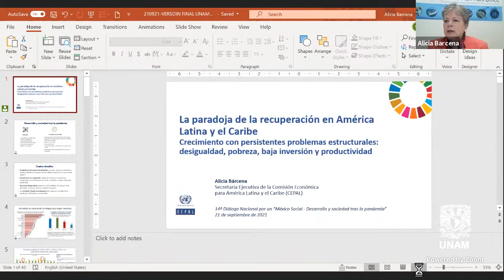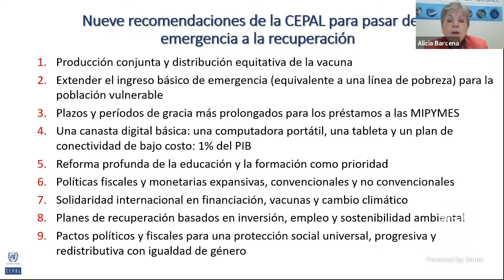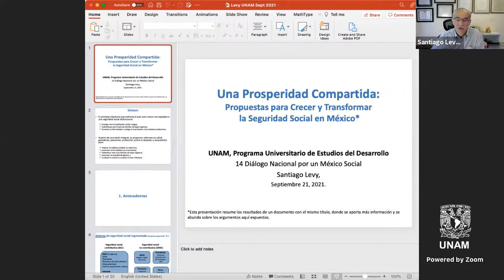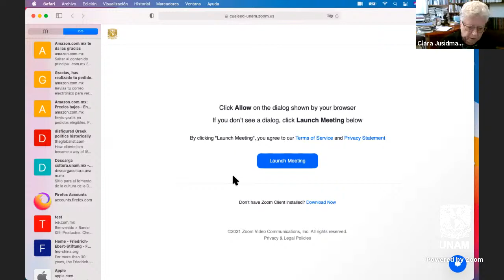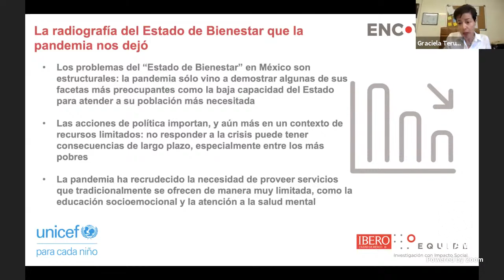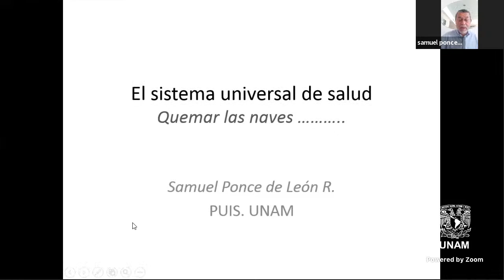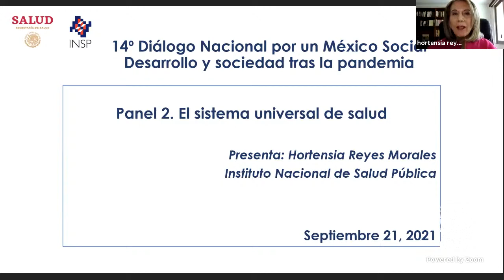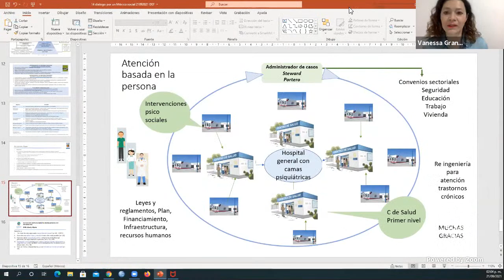14° Diálogo Nacional por un México Social - Día 1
14º Diálogo Nacional por un México Social.
Desarrollo y sociedad tras la pandemia

20 años del Seminario Universitario de la Cuestión Social
10 años del Programa Universitario de Estudios del Desarrollo
9:30 Inauguración

10:00 Conferencia Magistral

11:00 Panel 1. El Estado de bienestar
12:45 Panel 2. El sistema universal de salud